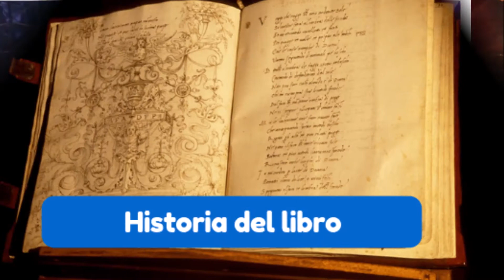Brian Cage NUEVO CAMPEÓN en AEW 😱 Fyter Fest AEW Dynamite 08 Julio 2020 - Lo MEJOR y lo PEOR - TORP2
Fyter fest noche 2

He creado mi propio General Manager Mode - Modo Gerente General
en Smackdown vs RAW 2010 al que llamo Mi WWE
Si este es el primer capitulo que ves, te invito a que veas todos los episodios en esta lista:

ftw championship
historia ftw championship
campeonato ftw